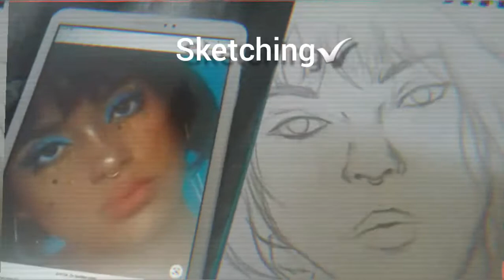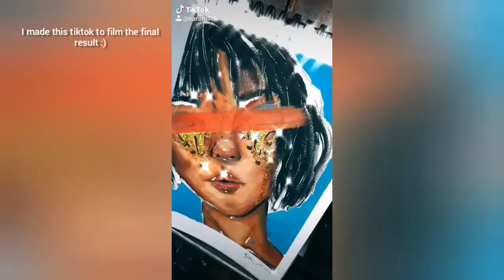Little creation of the day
Hi! Welcome to my new video !  I try something new for me so hope u like it ! :)
 intro: daddy issues- the neighbourhood
devil eyes- hippie sabotage
no idea- don toliver